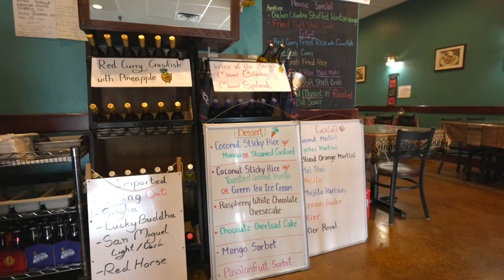Puukaow Thai! NOW THIS IS A GOOD PLACE TO EAT.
Where to eat in Pueblo and Pueblo West!!

If you're in pueblo, you need to check out this AMAZING little gem. Puukaow Thai!!! We went.. and we will be going back again!! We also have some great listings here in Pueblo West that we would love to show you! Looking for a nice small community that is quiet and perfect for living life to the fullest? Looking for some land? This community has you covered!

I'm passionate about food in all its forms – from crafting delicious dishes in the kitchen, exploring the latest dining hotspots, to the joy of sharing these culinary experiences with others. As a real estate agent serving the growing Colorado Springs and its surrounding areas, I have the unique privilege of not only discovering what's new but also experiencing it firsthand. My greatest joy is being able to share these delightful finds with as many people as possible.

My team and I are based in Colorado Springs, where we both live and work. With most of us being natives to this area, we possess an in-depth knowledge of its intricacies. We are genuinely enthusiastic about assisting you!